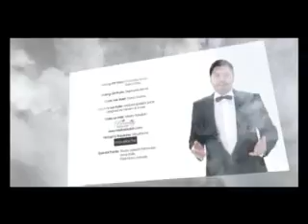Hisham El Hajj - Ma3zour (Clip 2010)